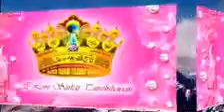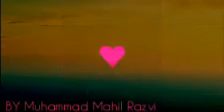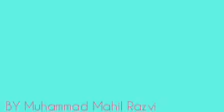Iman Kiya Hai or Iman Ki Kaifiyat Kam hoti hai or kab Ziyada By Mufti Muhammad Akmal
Maslake Aalahazrat Pe Qaim Raho Zindagi di gayi hai isi Ke Liye
Tamam Sunni Barelvi Musalmano Ko Maslake Aalahazrat Pe Qaim Aur Daim Farma Aameen

Date: Create Website & Create App
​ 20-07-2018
​Hijri: 7 Dhul Qadah 1439 Hijri

​ ★ لِّتُؤۡمِنُوۡا بِاللّٰہِ وَ رَسُوۡلِہٖ وَ تُعَزِّرُوۡہُ وَ تُوَقِّرُوۡہُ ؕ وَ تُسَبِّحُوۡہُ بُکۡرَۃً وَّ اَصِیۡلًا ﴿۹﴾

☆ Kanzul Iman Translation:
◆ تاکہ اے لوگو تم اللّٰہ اور اس کے رسول پر ایمان لاؤ اور رسول کی تعظیم و توقیرکرو اور صبح و شام اللّٰہ کی پاکی بولو (ف۱۴ )
◆ In order that you, O people, may accept faith in Allah and His Noble Messenger, and honour and revere the Noble Messenger; and may say the Purity of Allah, morning and evening. (To honour the Holy Prophet – peace and blessings be upon him – is part of faith. To disrespect him is blasphemy.)
◆ ताकि ऐ लोगो तुम अल्लाह और उसके रसूल पर ईमान लाओ और रसूल की ताज़ीम व तौक़ीर करो और सुबह व शाम अल्लाह की पाकी बोलो। (फ़14)

☆ Tafsir e Khazain ul Irfan:
( 14 fa )
صبح کی تسبیح میں نمازِ فجر اور شام کی تسبیح میں باقی چاروں نمازیں داخل ہیں ۔
( AL-FATH - 48:9 )
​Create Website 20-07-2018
HOME
1⃣ISLAMIC WEBSITE & CHANNEL
2⃣MATALIB UL QUR'AN in English in Urdu in Hindi
3⃣AL QUR'AN WITH KANZUL IMAN
4⃣ISLAMIC BOOKS IN URDU
5⃣ISLAMIC BOOKS IN ENGLISH
6⃣ISLAMIC BOOKS IN HINDI
7⃣NAAT SHARIF
8⃣TAQREER
9⃣ISLAMIC IMAGES
1⃣0⃣ISLAMIC PAGES
1⃣1⃣ISLAMIC APPS

حضور اعلی حضرت، عظیم البرکت
مجدد دین وملت، امام عشق و محبت
امام احمد رضا خان قادری برکاتی
محدث بریلوی اور خانوادۀ رضویه
کی تصنیفات اور خانوادۀ رضویه
کی شان میں متعدد کتابیں اور بیانات حاصل کیجئے
Aur Urdu zaban me English language me Hindi zaban me Islamic books hasil Karen aur is website se Ulama ki taqreer aur Naat Sharif aur Islamic speech aur Islamic images Islamic pages Islamic Apps Islamic Books hasil Karen